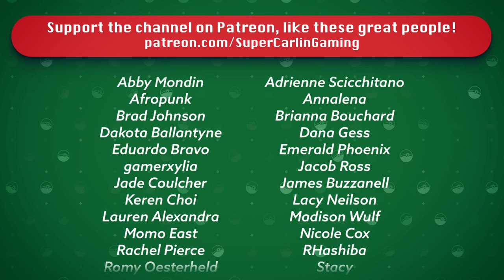OH. MY. GOD. | Pokémon SoulSilver Randomizer Nuzlocke #18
Today J, Noel and the team head to their 8th and FINAL gym battle (until Kanto) Claire boasts a level 41 ACE Pokemon.. is the team ready?

Nuzlocke Rules:
1. Can ONLY catch the first pokemon you encounter in a new area.
2. If a pokemon faints it is considered dead and must be released.
3. Must Nickname all of your pokemon
4. Duplicate Clause - Can only catch one of any species. If your first encounter is with a pokemon already in the Dex it does not count toward your first encounter.  This is only true of specific species NOT evolutionary lines i.e. owning a Pidgey does not cancel out a Pidgeotto etc.
5. Shiny Clause - If a shiny pokemon appears at any time it is catchable
6. Level Cap - You cannot use a Pokemon whose level exceeds the highest level of the next Gym Leaders strongest pokemon.